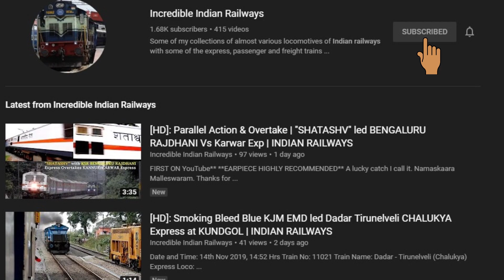[HD]: LET THE CHASE BEGIN | Furiously Chugging KJM and ED Alco Twins Compilations | INDIAN RAILWAYS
**EARPIECE DEFINITELY RECOMMENDED**
for ALCo Chugging, Rattling and Honking (Typical WDM 2) Sounds.

Finally, I managed to catch one of the Prestigiuos train connectivity between SCR and SWR, also SR and SWR hauled by their customary ALCo Twins. Importantly, I managed to CHASE and CAPTURE these trains at TWO DIFFERENT LOCATIONS, Baiyappanahalli and Kengeri. Enjoy the video of Furious acceleration, smoking and chugging Sounds of these mighty twins. Also, enjoy the chugging entry and rattling cum chugging departure of KJM WDG 3A #13297 powered Flat Bed cum BOXN Rake at BYPL

Date and Time: 09th Jan 2020, 05:25 Hrs till 07:30 Hrs

1. Train No: 12785
    Train Name: Kacheguda - Mysuru Jn Superfast Express
     Loco: KRISHNARAJAPURAM [KJM] WDM 3A Twins #14082 and #14084

2. Train No: 16235
    Train Name: Tuticorin - Mysuru Jn Express
    Loco: ERODE [ED] WDM 3D Twins #11152 & #11194

Location: Baiyappanahalli [BYPL] and Kengeri [KGI]

Video Playlist of Furious Chugging and Acceleration of KJM WDM 3A Twins #16862 and #16294 powered 12785 Kacheguda - Mysuru Jn Superfast Express at the same location, BYPL

Video Playlist of FULL JOURNEY COMPILATION of 12785 Kacheguda - Mysuru Jn Superfast Express with the Same ALCo Links (16862 and 16294)

Video Playlist of Chugging and Acceleration of ED WDM 3D Twins #11195 and #11112 powered 16235 Tuticorin - Mysuru Jn Express at the same location, BYPL